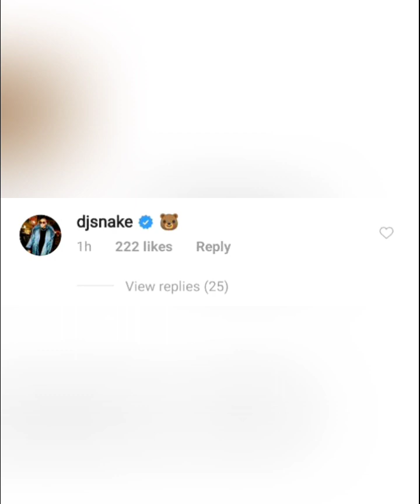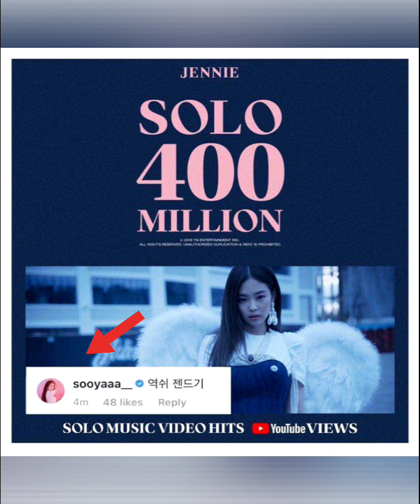แปลความป่วนของ จีซู blackpink พร้อมอัพเดทความเคลื่อนไหววันนี้ 12/12/62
อัพเดทข่าวแบล็คพิ้งค์ 12/12/62
อัพเดทข่าวแบล็คพิ้ง
ลิซ่าโรเซ่
ลิซ่าโรเซ่พักอยู่ที่เดียวกันหรือเปล่า
ลลิสามโนบาล